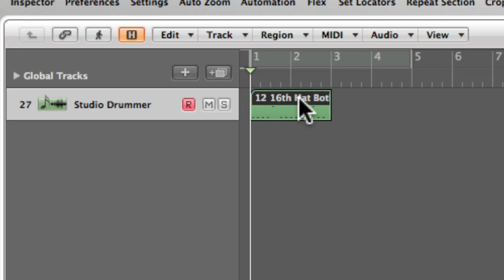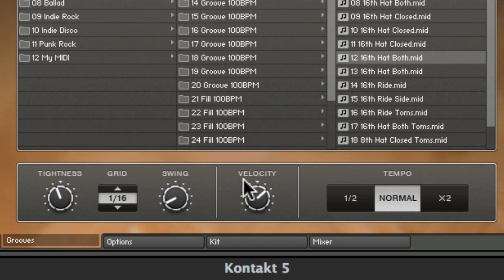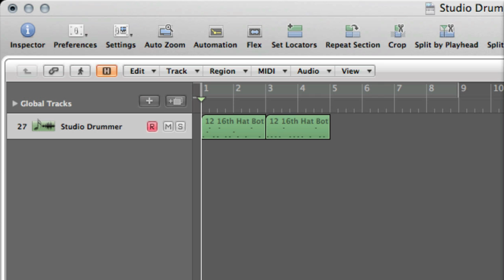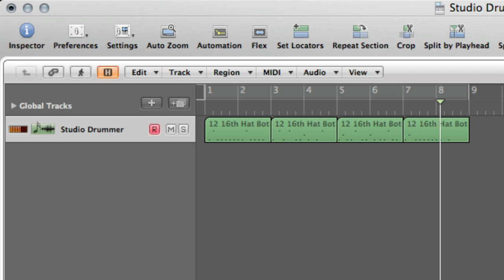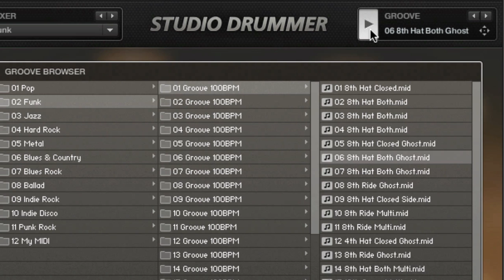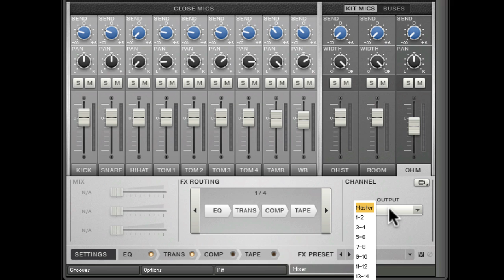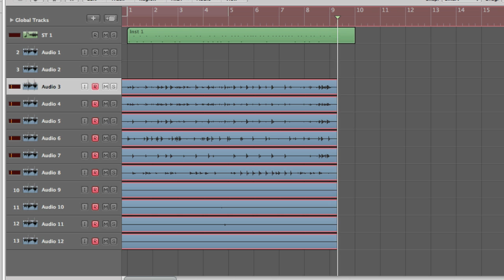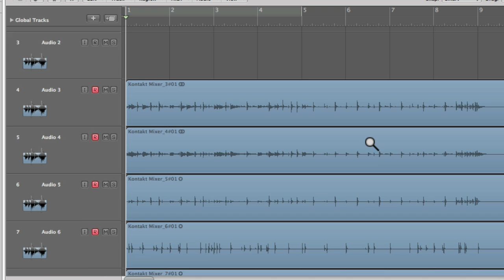Native Instruments 202: Studio Drummer Explored - Bonus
Native Instruments 202: Studio Drummer Explored by Toby Pitman

Studio Drummer is a rockin drum machine! Join Toby Pitman as he shows you everything from its GUI to some awesome programming tips that will make your drums tracks rock!

This tutorial starts out with up-close look at the Kit, Mixer, Grooves and Options window where all the programing magic happens. Next, theres a deep dive into the Session, Stadium and Garage kits that explains all the cool sounds, articulations and multi-samples. Next, Toby kicks it up a level with a detailed look at the mixer with its insert effects and reverbs. Youll learn how to create and save Instruments, Channel settings and Mixer presets.

From the youll explore Studio Drummers flexible output section. Youll learn about the Bus Architecture, Output Assignments. Theres even an informative video on creating Stems. In the next section,Toby gives up some of his secret drum articulation tips to help you create more realistic snare, hat and Cymbal tracks! And, if that wasnt enough, theres even a cool video on integrating Studio Drummer with Maschine!

So watch this awesome tutorial by Toby Pitman and explore all of macProVideos extensive and ever-growing library of Native Instruments tutorials. We love NIs awesome instruments!